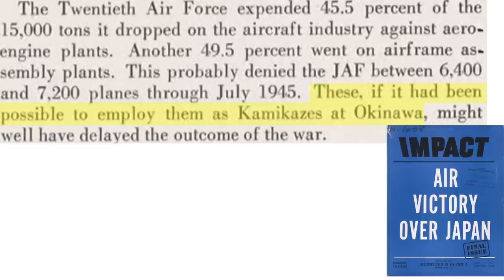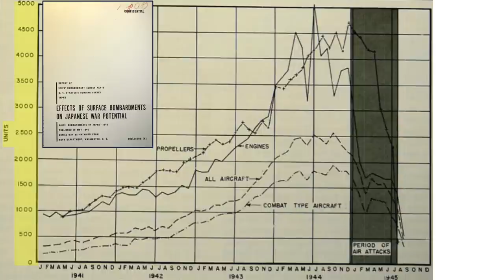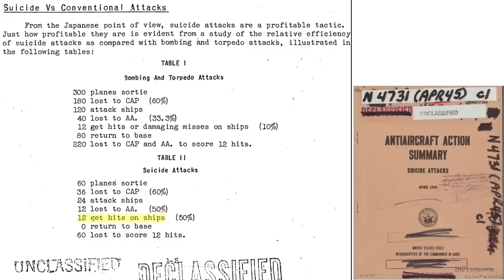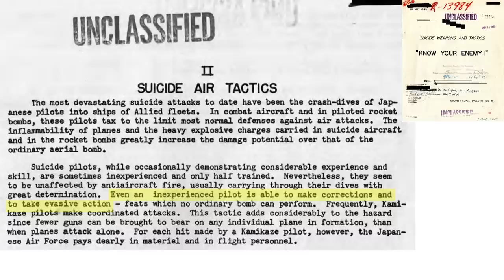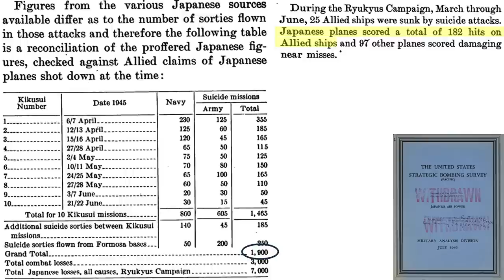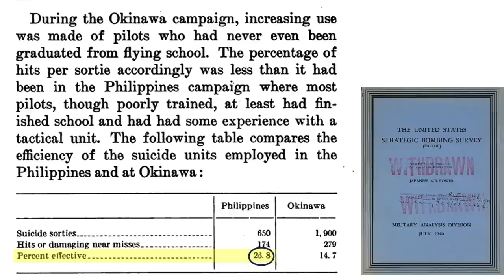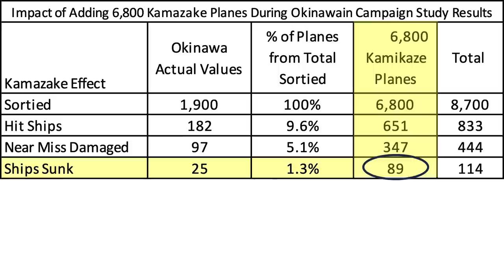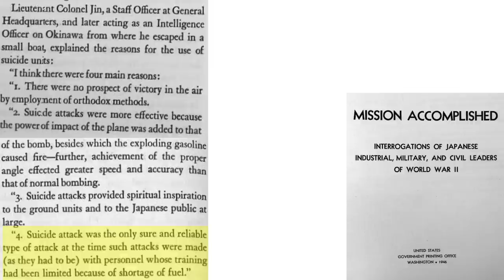How B-29 bombers reduced the Kamikaze Threat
21st bomber command prioritized destruction of the Japanese aircraft industry as priority number 1. A 1945 air staff report that the B-29 bombing campaign denied Japan around 6,800 aircraft that could have been used during the Okinawan campaign. The report goes on to state the damaging effect of these aircraft would have had on the naval fleet would have been so dramatic, it may have lengthened the end of the war. The video will estimate the impact of 6,800 additional Kamikaze aircraft would have played during the Okinawan Campaign.